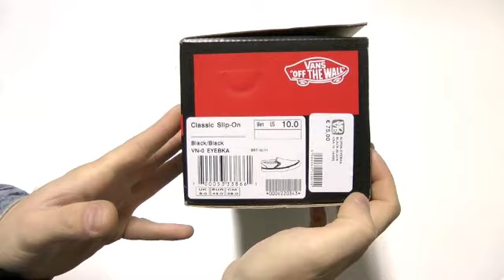VANS SLIP ON BLACK-BLACK